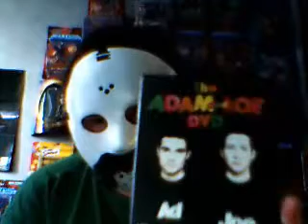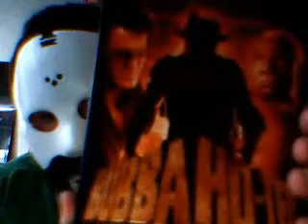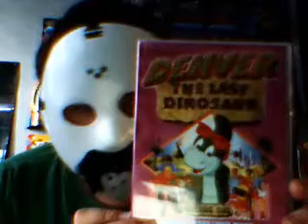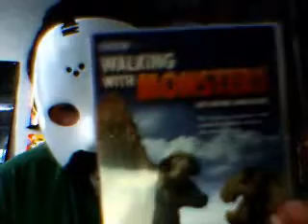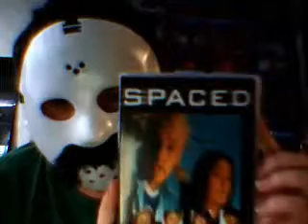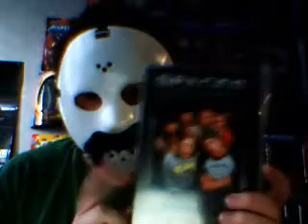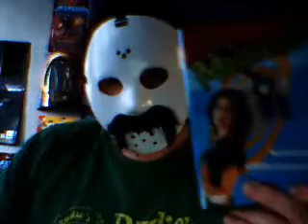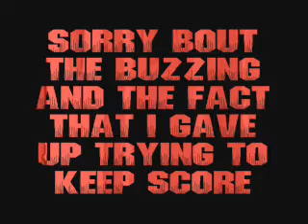The Geek Score - DVDs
Ok so this is my response to the geek score thing. I've just done it with my dvds and I gave up scoring. Sorry bout the audio quality.